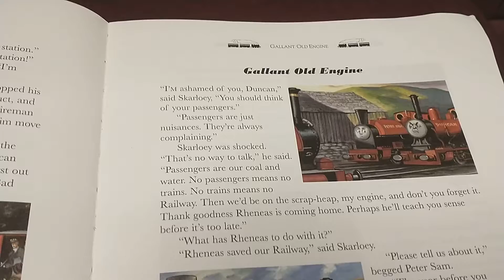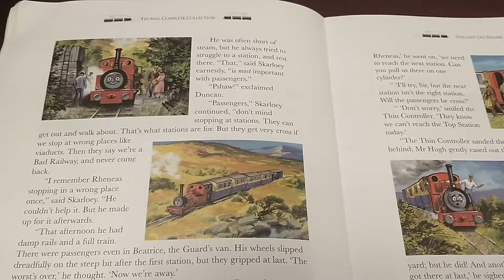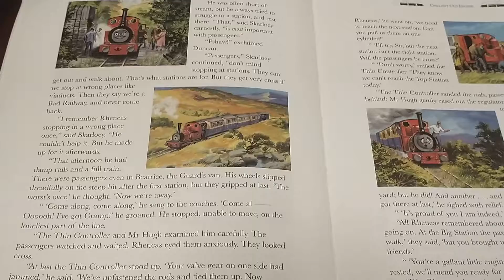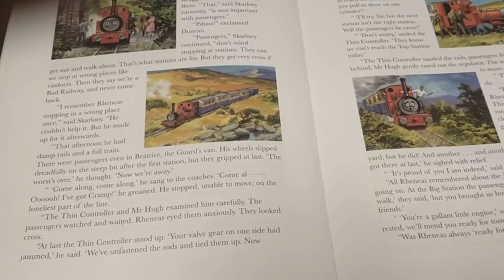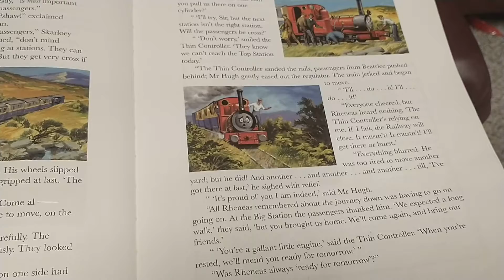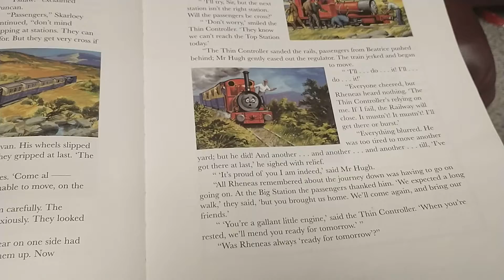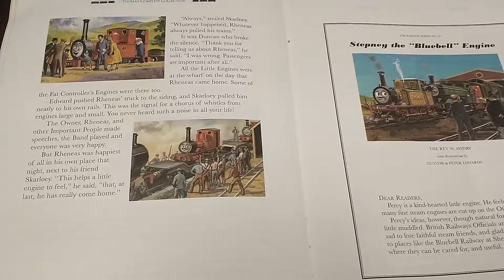Gallant Old Engine story 4: Gallant Old Engine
Fourth and final part of the seventeenth book of The Railway Series.